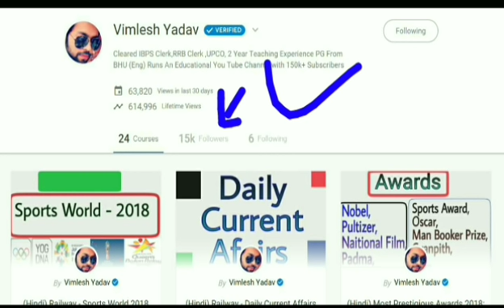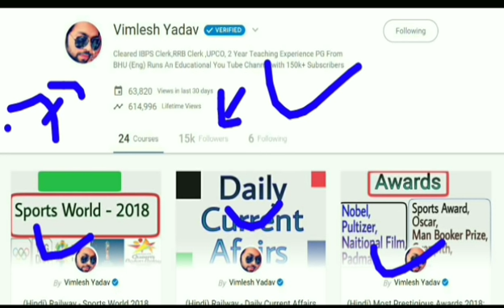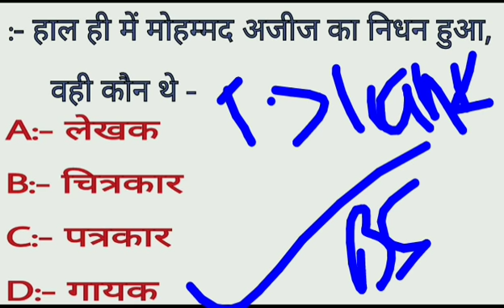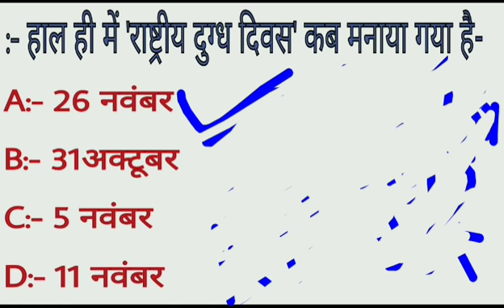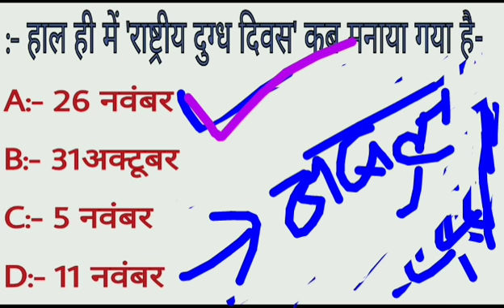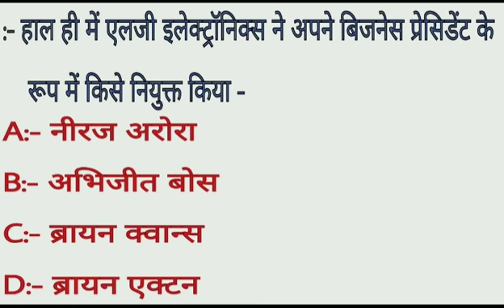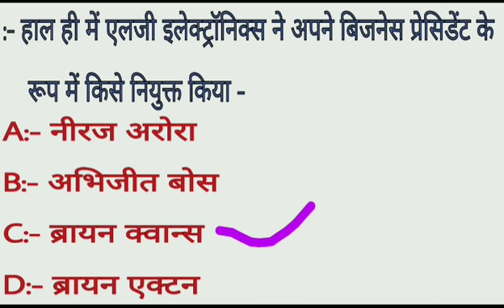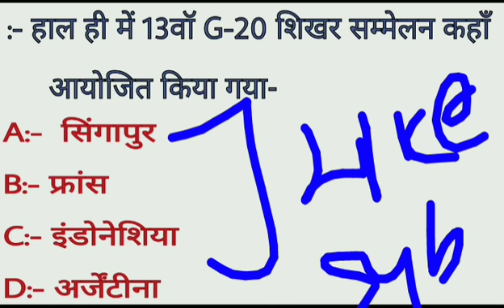Daily Current Affairs 2018 DEC / RPF /UPP/VDO/UPSSSC/SSC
Unacademy Profile (Vimlesh Yadav)

General Science (सामान्य)-

Special Award 2018 (प्रतिष्ठित पुरस्कार )-

Sports World 2018 (खेल जगत )-